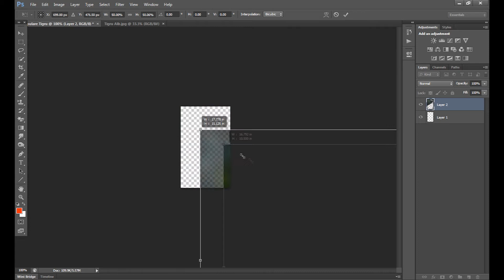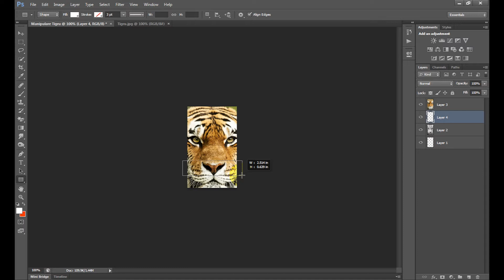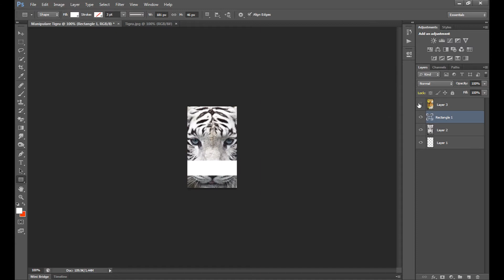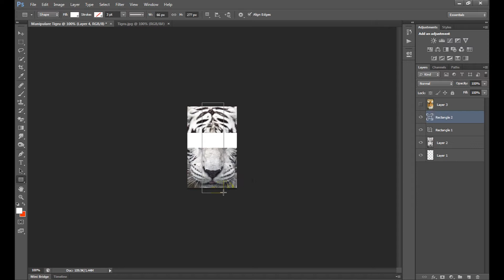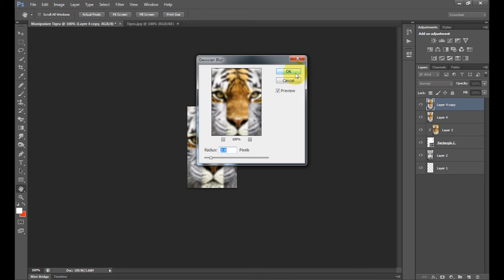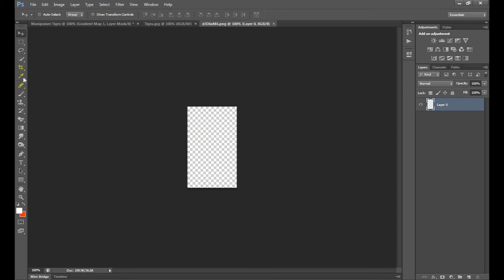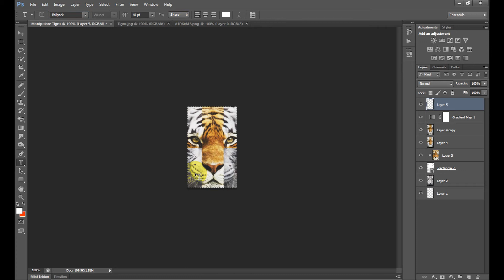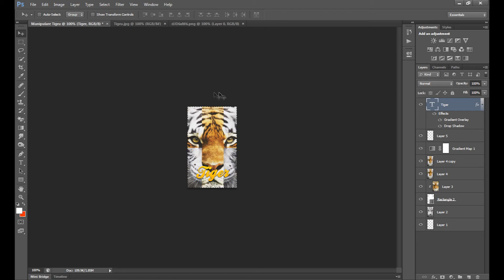[PS CS6] Tutorial Manipulare Tigru [HD]